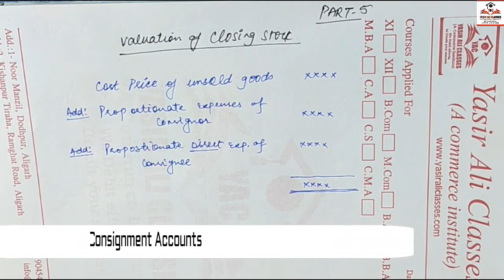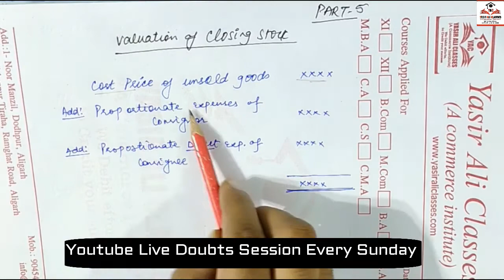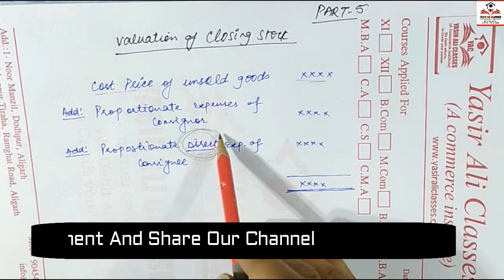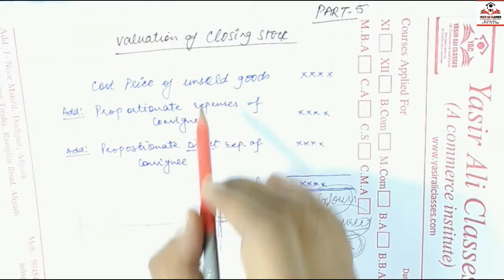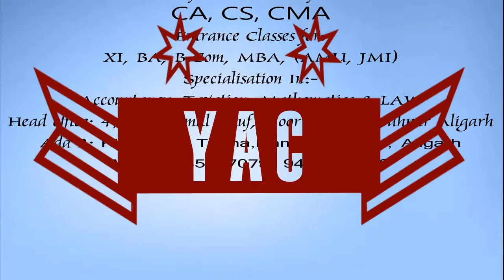#5 Consignment Accounting- Calculation Of Closing Stock in Hindi by Yasir Ali Classes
Calculation of closing stock is very important in consignment accounting as under consignment accounting the value of remaining stock or closing stock is need to be show on credit side.

I hope this video will help you to calculate the value of closing stock easily.